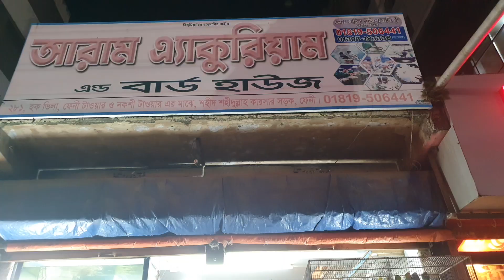দারুন সব মাছ কম দামে || fish